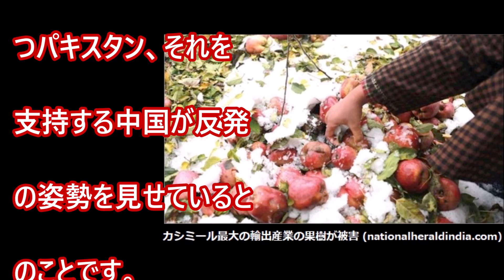インド北部ジャンムーカシミールで異例の大雪少なくとも11人が死亡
北半球の各地が、時期としては異例の寒波と大雪に見舞われていますが、この寒気の影響は、インドにも及んでいます。インド北部のジャンムーカシミール地方を中心に、11月初旬から異例の大雪が降っており、11月9日までに、少なくとも11人が雪のために亡くなったと、インドのメディアは報じています・・・